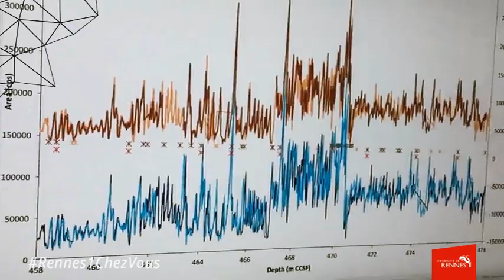Rennes1ChezVous Rencontre avec Sietske BATENBURG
Le confinement est particulièrement propice aux expériences culinaires... Sietske Batenburg (Géosciences Rennes) nous propose une recette très personnelle, mais pas forcément le type de recette à laquelle vous auriez pensé de prime abord...

Inspirée par l'initiative Rennes1ChezVous, Sietske Batenburg qui est en post-doc dans l'équipe Paleo2D à Géosciences, où elle mène des recherches sur les climats du passé, nous présente dans cette vidéo sa vie de chercheuse, confinée certes, mais active !

Réalisation : Sietske Batenburg

Post-production : service culturel de l'Université de Rennes 1

Musique générique : Collective Conscience (Deeplastik Feat. Like a Sycamore syncopated remix)